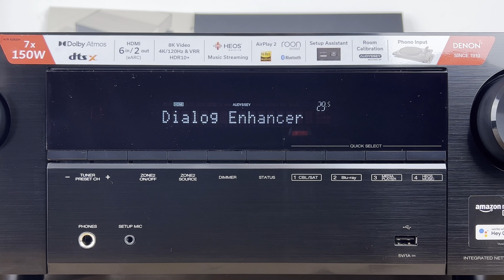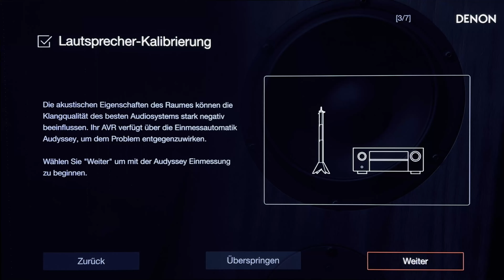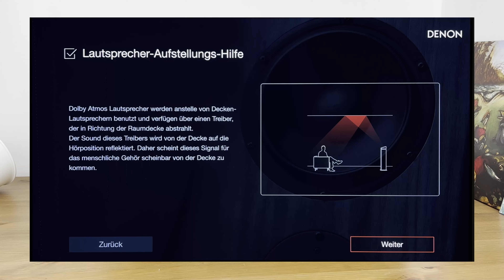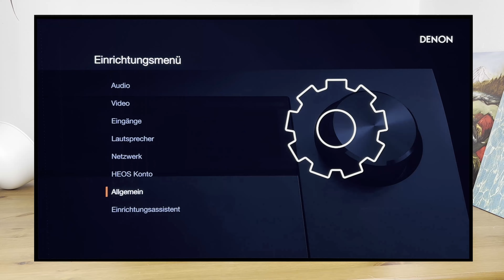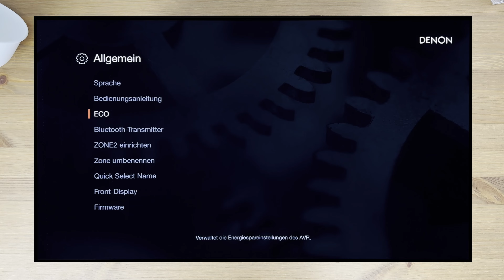3D-Audio, HD-Interface, HDMI 8K - Ist der Denon AVR-X2800H der beste AV-Receiver unter 1.000 Euro?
Der Denon AVR-X2800H läutet, zusammen mit dem größeren AVC-X3800H, die neue Geräte-Generation der Denon AV-Komponenten ein und ist seit Anfang Oktober 2022 am Markt erhältlich. Im Video werfen wir einen weiteren Blick auf den AV-Receiver für 969 Euro, der zum Aufpreis von 30 Euro auch mit einem integrierten DAB-Tuner ausgestattet ist. Hier gehen wir nochmal genau auf die Highlights und Optimierungen ein, die Denon in der neuen AVR- und AVC-Generation bereithält, insbesondere die graphische Benutzeroberfläche in HD-Auflösung, der neue Installationsassistent, 8K HDMI sowie weitere praktische Zusatzfunktionen werden näher beleuchtet. Mit sieben Endstufen eignet sich das Gerät für kleinere Setups in mittelgroßen Räumen und bringt dafür die wichtigen 3D Audio-Decoder Dolby Atmos und DTS:X mit. Typische Merkmale wie HEOS Built-in, Audyssey Raumakustikkorrektur, Quick Select, ECO Mode und der Dialog Enhancer sind ebenfalls mit von der Partie.

00:00 Intro & Features
00:37 Verarbeitung
00:55 Display
01:23 HDMI, 8K, HDR, Gaming
01:55 Weitere Anschlüsse
02:28 Audyssey
02:40 HEOS
03:19 Neue Benutzeroberfläche in HD - Einrichtung
03:56 Neue Benutzeroberfläche in HD - Menü
04:05 Quick Select & Fernbedienung
04:25 Input-Signalinformationen
04:58 ECO-Mode
05:17 Klang
05:38 Dialog Enhancer
05:54 Fazit